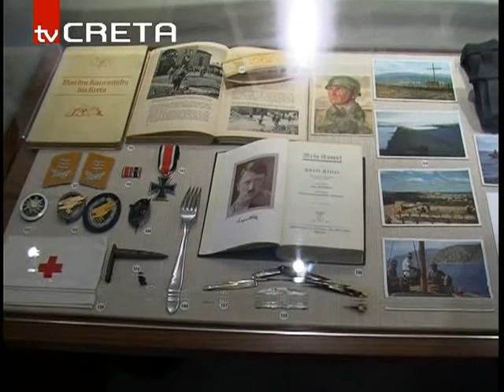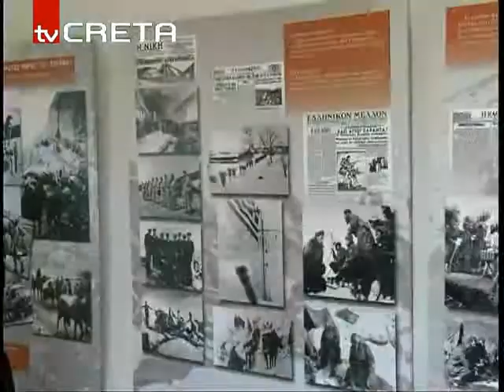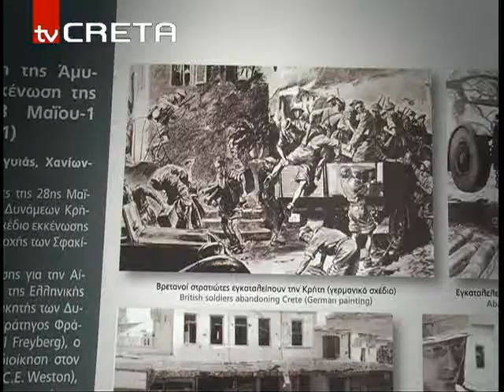rn_maxirkitis_151,44.flv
Εγκαινιάστηκε η έκθεση για την Μάχη της Κρήτης στο  στρατιωτικό μουσείο Χρωμοναστήρίου